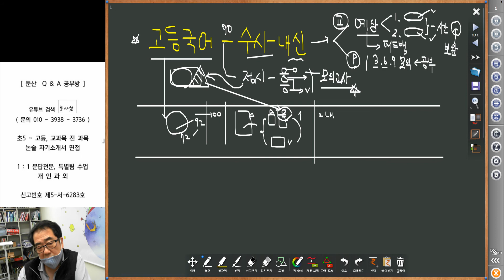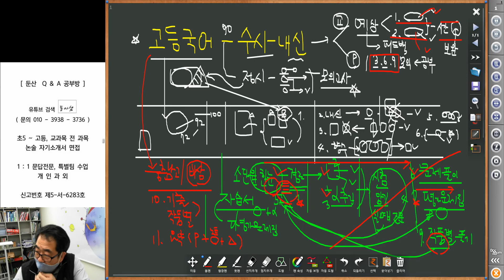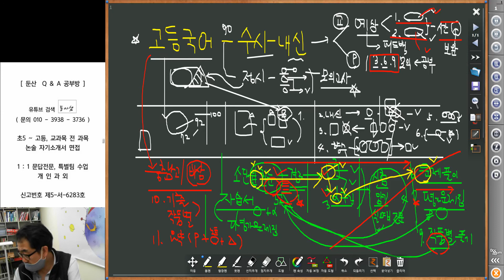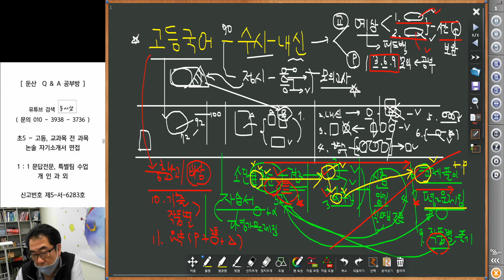4827 [ 국어과외 ] 중3의 고등국어 내신 준비법 + 비상고1 국어 학습법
고등국어의 내신 준비법